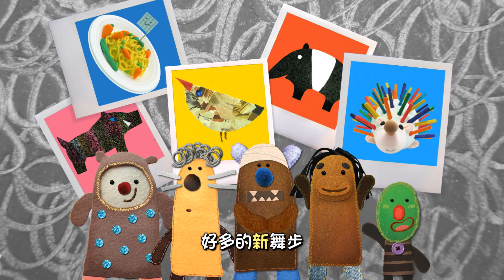剪刀石頭布【萬聖節帽子】第二季 第10集│momo親子台【官方HD完整版】S2 EP _ 10│一起動動手、動動腦DIY玩創意！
手腦並用DIY，越做越聰明、越玩越快樂！
小朋友有想過用紙盤製作成美麗的小鳥！？把紙袋變成可愛的狗狗和青蛙！？用飲料蓋和光碟片做成飛碟嗎！？
生活中隨手可得的物品，只要發揮巧思就變成了意想不到的作品囉！節目中都是運用家中資源、或是書局就可買得的材料，將不同的材質包括：紙盤、寶特瓶、紙盒、黏土、毛根、皺紋紙、珠珠亮片…等，加上不同的製作技巧包括：剪、摺、捲、捏塑、蓋印、拓印…等等變成有趣的美勞創意。
小朋友和媽咪趕快準備好材料、以及獨一無二的創意，跟著牛奶哥哥、泡芙姐姐和珍珍老師一起動動手、DIY玩創意囉！

# momo親子台　momo歡樂谷專輯